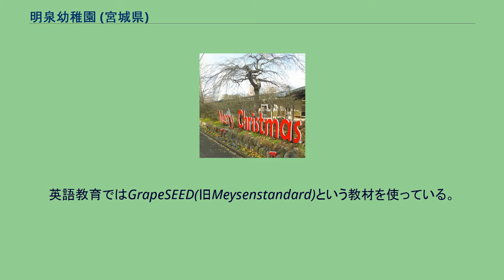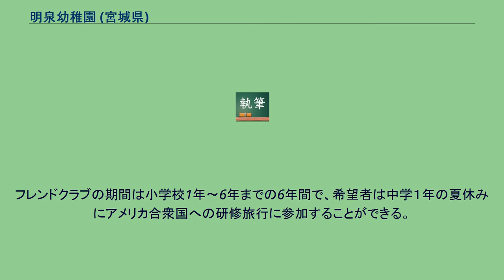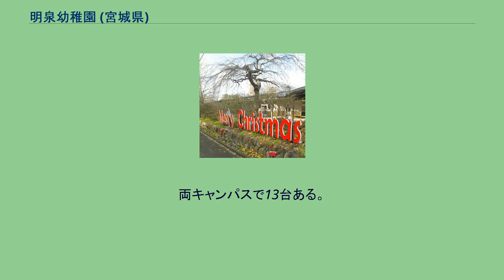明泉幼稚園 (宮城県)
明泉幼稚園（めいせんようちえん）は、学校法人宮城明泉学園が運営する宮城県仙台市の私立幼稚園の旧称。
2015年より明泉丸山幼稚園に改称された。
現在は泉区において、明泉丸山幼稚園（丸山キャンパス）と、姉妹園の明泉高森幼稚園（高森キャンパス）の2校が運営されている。
聖書の教えに基づく教育を行い、英語教育を特徴としている。
園児達は入園時に英語名が割り当てられ、英語学習時に英語名で呼び合う。
幼稚園は年少（旧タドラークラブ・2014年改称、以下同じ）、年中（旧キンダークラス）、年長（旧プレスクール）の3学年からなる。
1クラスを日本人幼稚園教諭とネイティブの英語教諭が1人ずつの計2人で担任する。
これとは別に、完全な英語教育を行うための「プリミアスクール」を年中・年長において別棟にて開設している。
未就学児（カンガルークラブ）の親子クラブも併設。
仙台では最大規模の幼稚園でもある。
教育・指導・保育内容では職員の人事異動などもあるため、まったく違いはないが、通園バスエリアの違いでキャンパスが分けられている。
明泉丸山幼稚園の通園バスエリアは青葉区中山や吉成よりも南部地域や、木町通り・上杉・旭が丘・台原などの仙台市中心部地域、また園周辺の七北田・八乙女・加茂・長命ヶ丘といった仙台市青葉区を中心に、若干泉区南部を中心にカバーする。
一方、明泉高森幼稚園の通園バスエリアは、館、根白石、住吉台、泉パークタウン全域、北高森、泉ヶ丘、将監や明石南などの泉区北部地域を中心に、大和町もみじが丘、大清水・成田・明石台といった富谷市中央～南部地区をカバーする。
両園の違いは、以上のように、単に幼稚園側が便宜上分けただけである。
また、通園バスを使わない場合はどちらでもエリア内外を問わず、通園することも可能である。
一部その年の園児入園地区のばらつきによっては通園バスの運行エリアが変更される場合もある。
共働き夫婦などのために、幼稚園在園中の家庭を対象とした幼稚園開園前の早朝（＝モーニングケア）と幼稚園降園後（＝アフタヌーンクラス）に、保育園的に子どもを預ける幼保一元化した設備のこと。
夏休み等の長期休暇にはほぼ毎日行っている。
大きな行事の翌日の休業日等も対応する。
教員は原則として専任だが、幼稚園の先生が応援に入ることもある。
未就学児用の親子クラブ。
週に一度親子で通う。
日本語教育と英語教育を行っている。
日本語教育では漢字を重視した絵本を読む。
英語教育ではGrapeSEED(旧Meysenstandard)という教材を使っている。
2006年に開設された明泉プリミアスクールは、「オール英語」で4歳児（K4）・5歳児（K5）の保育を行う「プリミアスクール・キンダーガーデン」と、同じく「オール英語」で英語授業を行う小学生のアフタースクール（小学校下校後に登園し授業を受ける）「プリミアスクール・エレメンタリー」から成る。
試験こそないが、プリミアスクール・キンダーガーデンの入園予備登録をして、かつ毎年5月上旬に行われるその専用の説明会への出席が義務付けられている。
また、プリミアスクールは4歳のキンダーガーデン入園から小学校6年生のエレメンタリー卒業まで8年間の一貫教育を受けることが入園の条件となっているため、入園の際にはエレメンタリーでの積極的な授業参加姿勢（最低でも週4回以上）などを求める趣旨を確認される。
2013年4月からは開設当時の「イマージョンコース」という名称から「明泉プリミアスクール」に改称、幼稚園期のイマージョンコース、小学期のイマージョンフレンドクラブを統合した。
幼稚園の卒園生はフレンドクラブという英語学習のアフタースクールに入会し、週3回通うことができる。
フレンドクラブの期間は小学校1年〜6年までの6年間で、希望者は中学１年の夏休みにアメリカ合衆国への研修旅行に参加することができる。
フレンドクラブを卒業した中学1～高校2年生までを対象とした授業を行っている。
また、英文法を重点的に学習する文法クラスや高校受験、大学受験のための学習を集中して行う受験クラスも併設されている 幼稚園やフレンドクラブに在園中の母親、それらを卒園した母親を中心とした園公認の各種のサークル活動。
主に丸山・高森各キャンパス内にあるフレンドセンターにて行われている。
フレンドクラブを卒業した生徒たちの親睦を中心とした組織。
幼稚園所有の大型バスが仙台市泉区・青葉区北部（丸山キャンパスのみ）、富谷市（高森キャン...